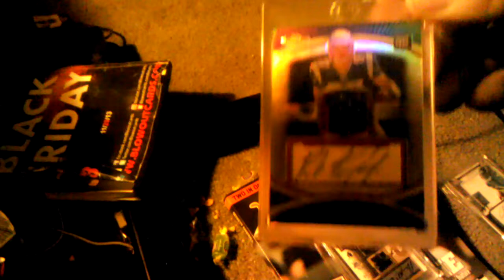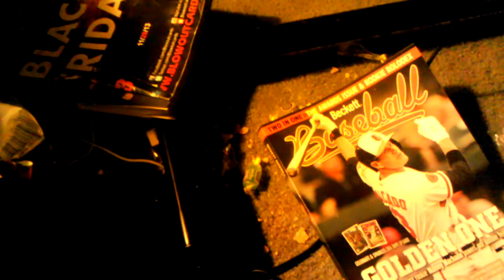Pack break for steelerfan4630